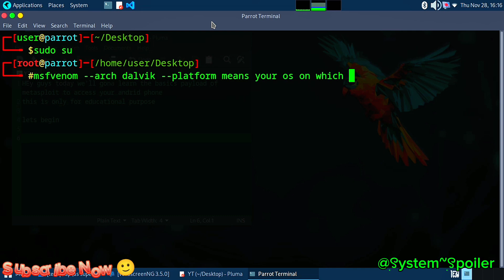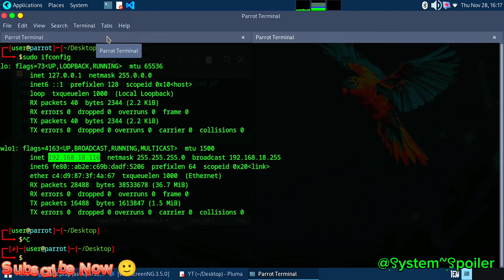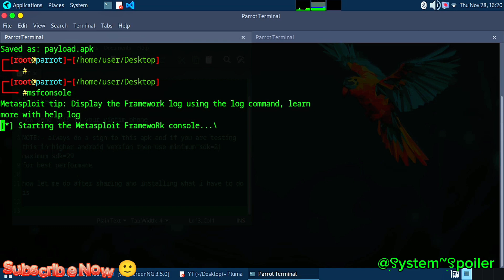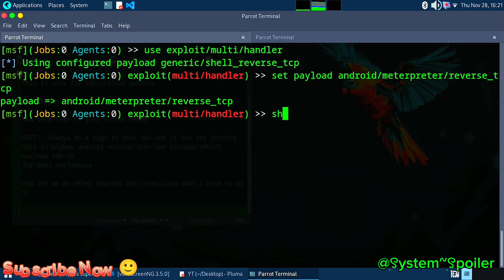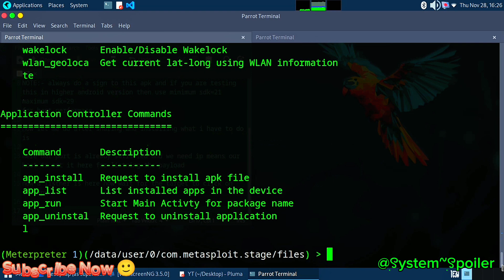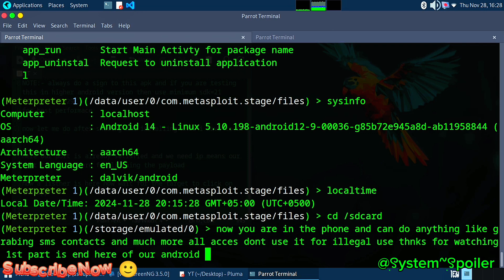H**K Android Metasploit: Android Payload Creation😶‍🌫️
This is The Part 1 Of our Android Pen Testing Journey!

In this tutorial, I’ll show you how to use Metasploit to generate a payload and access Android devices ethically. Learn how hackers create payloads, how these attacks work, and, most importantly, how to protect yourself from them. By the end of this video, you'll understand the basics of Metasploit and its use in ethical hacking for security testing. Watch now and enhance your knowledge of Android device security!